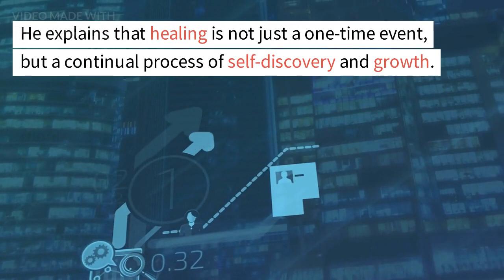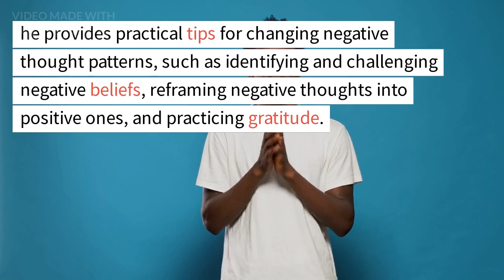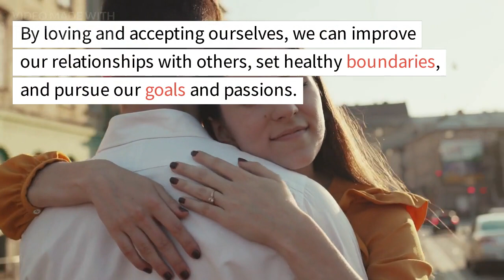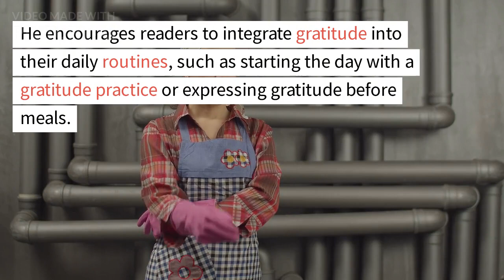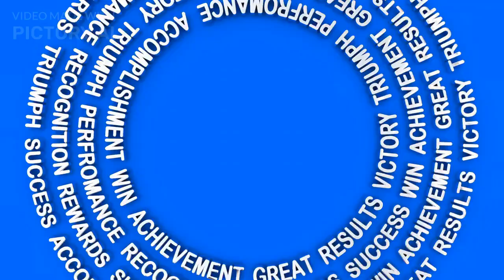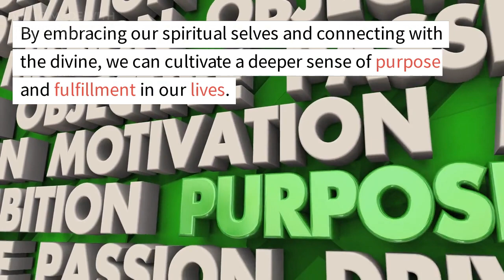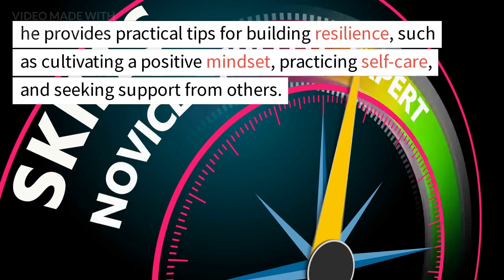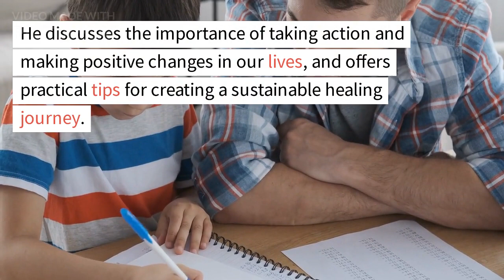healing is the new high by vex king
"Healing is the New High" is a book by Vex King that explores the power of healing and self-improvement in achieving a more fulfilling life. In this book, Vex King draws on his own experiences and struggles with anxiety and self-doubt, as well as his spiritual journey, to provide practical tools and advice for readers to cultivate a more positive and empowering mindset.

"Healing Is the New High" by Vex King is a transformative guidebook that empowers readers to embark on a journey of self-discovery, healing, and personal growth. Drawing upon his own experiences and insights, King offers practical tools, mindfulness practices, and spiritual wisdom to help readers overcome past traumas, break free from negative patterns, and cultivate a life filled with joy, abundance, and fulfillment.

In this illuminating and empowering book, readers will:

Embrace Self-Compassion and Forgiveness: "Healing Is the New High" encourages readers to practice self-compassion and forgiveness as essential components of the healing process. Through exercises and reflections, readers will learn how to release self-judgment and embrace self-love, paving the way for deep inner healing and transformation.

Navigate Emotional Healing: The book provides guidance on navigating emotional healing and processing past traumas in a healthy and empowering way. Readers will discover tools for identifying and releasing emotional blocks, cultivating resilience, and finding inner peace amidst life's challenges.

Cultivate Mindfulness and Presence: King explores the practice of mindfulness and presence as powerful tools for healing and personal growth. Through mindfulness exercises, breathing techniques, and meditation practices, readers will learn how to cultivate inner stillness, clarity, and awareness, enabling them to respond to life's challenges with grace and resilience.

Release Limiting Beliefs and Patterns: "Healing Is the New High" invites readers to identify and release limiting beliefs and patterns that may be holding them back from experiencing true happiness and fulfillment. Through introspection and self-inquiry, readers will uncover unconscious patterns and learn how to reprogram their minds for greater positivity and empowerment.

Harness the Power of Gratitude and Affirmations: The book explores the transformative power of gratitude and positive affirmations in shifting perspective and attracting abundance. Readers will learn how to cultivate an attitude of gratitude, reframe negative thoughts, and manifest their deepest desires through the power of intention and affirmation.

Embrace Personal Growth and Transformation: "Healing Is the New High" celebrates the journey of personal growth and transformation as an ongoing process of evolution and expansion. Through inspirational stories and practical insights, readers will be inspired to embrace change, pursue their passions, and live authentically in alignment with their true selves.

Create a Life of Purpose and Meaning: Throughout the book, readers are encouraged to align with their purpose and live a life of meaning and fulfillment. By connecting with their inner wisdom and following their heart's guidance, readers will discover the courage and resilience to create a life that reflects their deepest values and aspirations.

With its compassionate guidance, transformative practices, and empowering insights, "Healing Is the New High" offers readers a roadmap to healing, self-discovery, and personal empowerment. Whether you're seeking to overcome past traumas, break free from negative patterns, or cultivate greater joy and fulfillment in your life, this book serves as a powerful companion on your journey to wholeness and well-being.